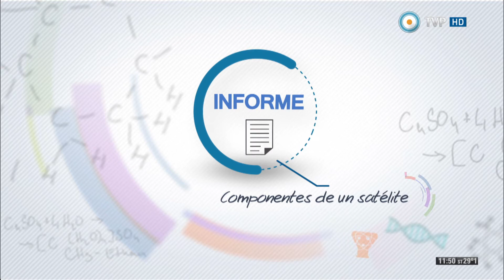Científicos Industria Argentina - Componentes de un satélite - 06-12-14 (2 de 2)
Visitamos el INVAP de Bariloche para conocer el descubrimiento de los materiales que le dan forma a la serie ARSAT de satélites geoestacionarios.